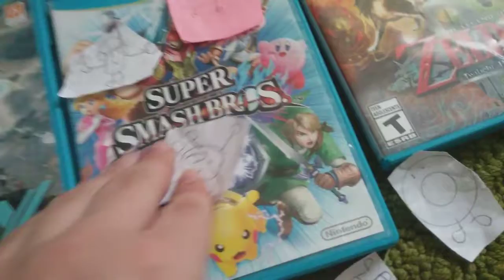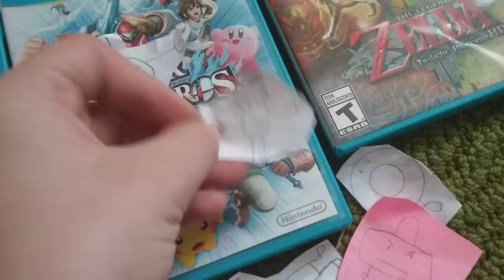Object battle vote for a challenge challenge pls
1st super Smash Bros
Second Black Ops or Call of Duty just call it what ever u want
3rd fortnite